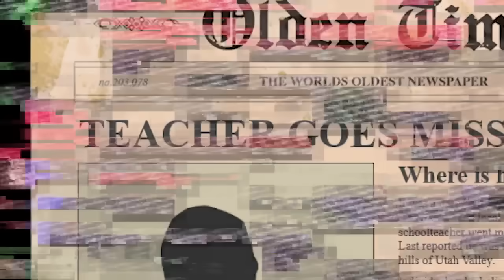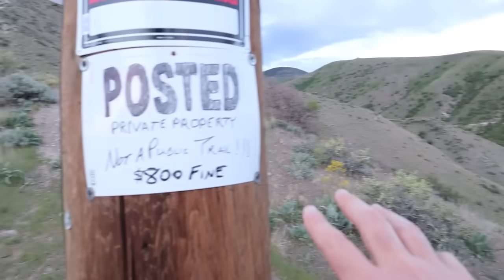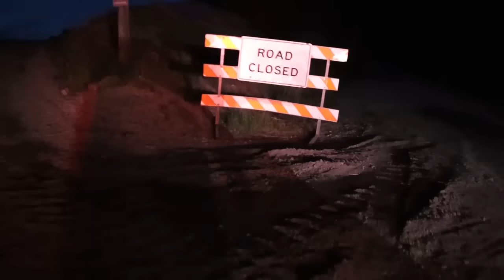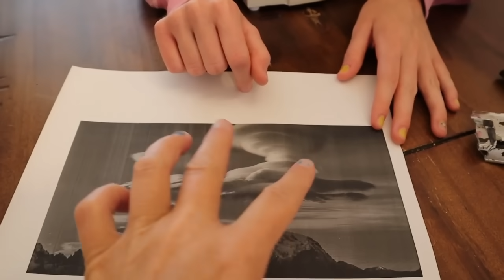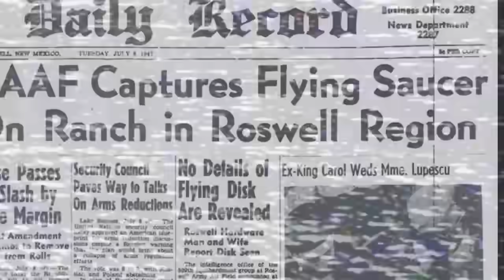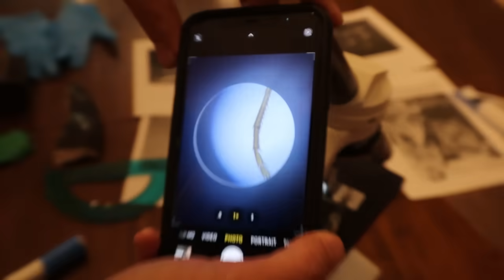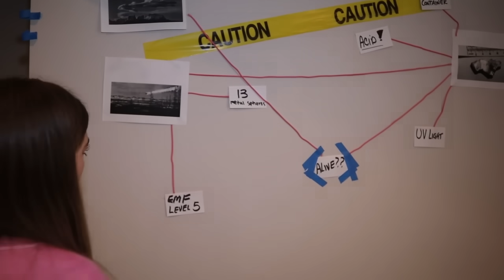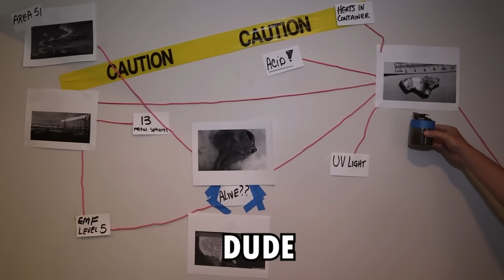The Visitors Movie 1 Secret Information Uncovered!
In The Visitors Movie 1 we go the site where it all happened 150 years ago to collect info and reveal the truth. What we discover after that sets us on a crazy adventure to reveal all the secrets!

The Visitors is a series of videos created as skits as we explore a ufo crash site, a possible government coverup, alien contact as well as some others who might want to cover up our investigation. We hope that you enjoy this series!

Our Kids:
Audrey (21 yrs)
Jordan (18yrs)